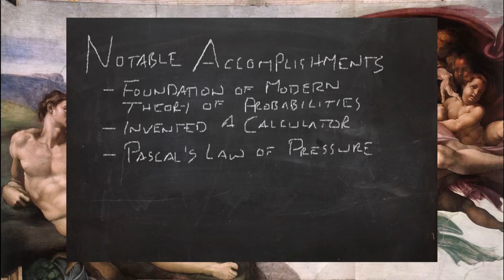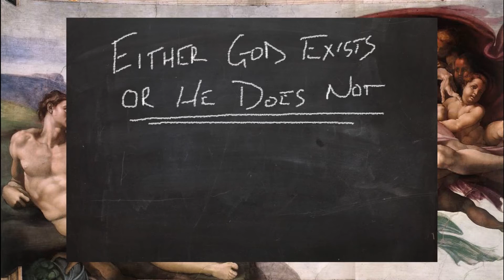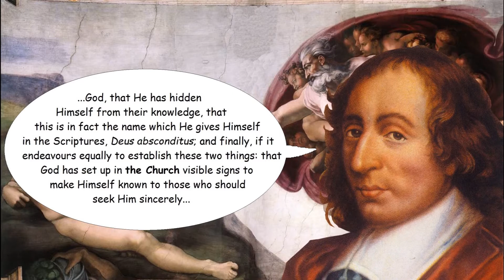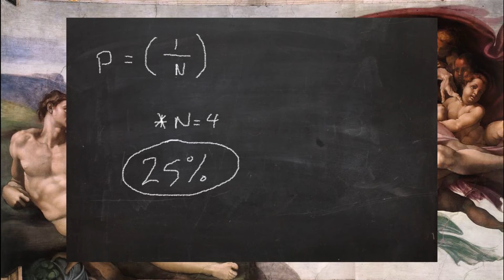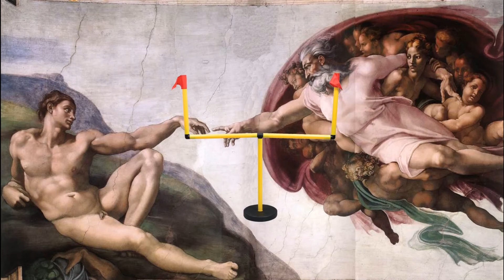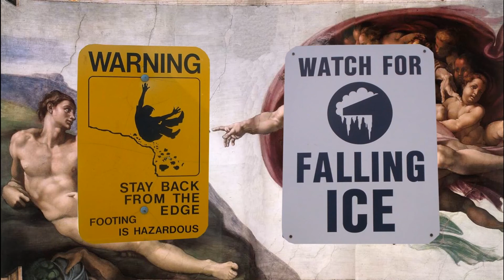Redundant Theistic Arguments (Part 1): Pascal's Wager - MrRationalThought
A very thorough and interesting takedown of every atheist's least favorite wager. This is a very underviewed video.